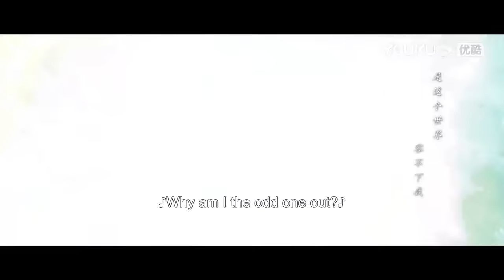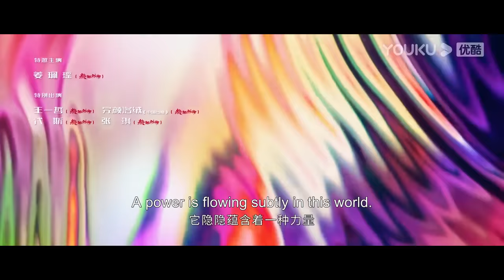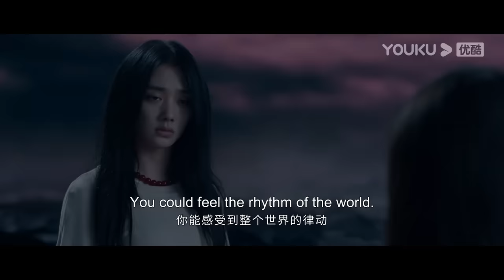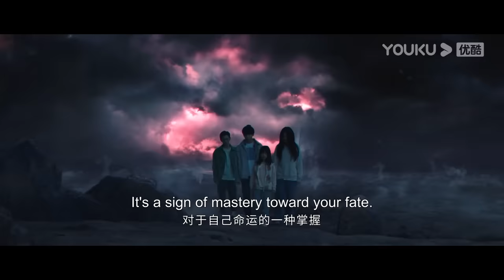[I Am Nobody] EP27 | College Boy Got Superpower | Peng Yuchang / Hou Minghao / Wang Yinglu | YOUKU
Welcome to download YOUKU international APP to stream "I Am Nobody" anywhere with multi subtitles.

[I Am Nobody 异人之下] Zhang Chulan (starring Peng Yuchang), an ordinary young man, gets entangled in an unprecedented world of "outsiders" when his grandfather's body mysteriously disappears. Facing unexpected pursuit from the Sinister Pleasure, a relentless organization, and the sudden appearance of an enigmatic girl Feng Baobao (starring Wang Yinglu), Zhang Chulan decides to no longer hide his superpower. As Zhang delves into his grandfather's past, he gradually becomes part of the world of outsiders, where the mysteries of history start to unravel. Behind it all lies a shocking secret, and Feng's mysterious origins seem to hold the key to the truth. The young outsiders fight shoulder to shoulder to overcome the challenges and become friends who have each other's back. On their journey of growth, each one searches for their sense of righteousness, while a battle between good and evil looms on the horizon...

★Starring: Peng Yuchang / Hou Minghao / Wang Yinglu / Wang Xueqi / Bi Wenjun / Jiang Peiyao / Wang Yizhe / Wanyan Luorong / Daisy / Zhang Qi / Jing Yanjun / Liu Renyu / Xu Yue / Zhang Chenxiao / Xu Hao / Hao Shaowen / Kang Kang/Niu Chao/Shen Baoping/Xiu Qing/Li Ming/Wang Kuirong/Yang Enyou/Mi Er/Zhu Zijie
★27 Episodes

00:00 The International Website youku.tv is now available!
02:00 Download YOUKU International APP to get early access to the full show